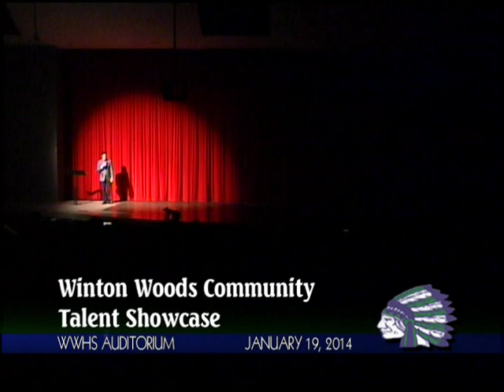Winton Woods Community Talent Showcase (Complete Program)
Winton Woods Community Talent Showcase performed on Sunday 1/19/2014.